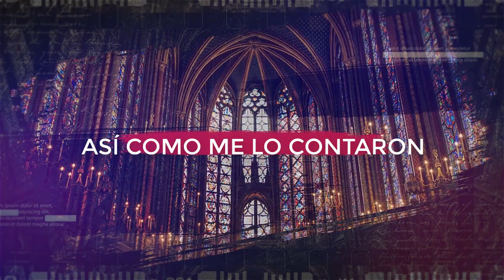LA ERMITA DE SAN ANTONIO DE LA FLORIDA, MADRID - HISTORIA - FRANCK FERNÁNDEZ - N° 30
Algunas pequeñas iglesias nos pueden sorprender por el arte que contienen. Una de ellas es la ermita de San Antonio de la Florida, dedicada a San Antonio de Padua, en Madrid. Se construyó en épocas del Rey Carlos IV y fue finamente decorada con frescos murales por el insigne pintor español Francisco de Goya. Allí está enterrado.